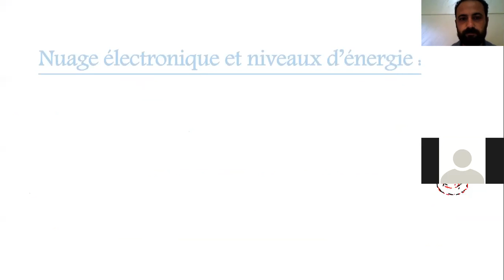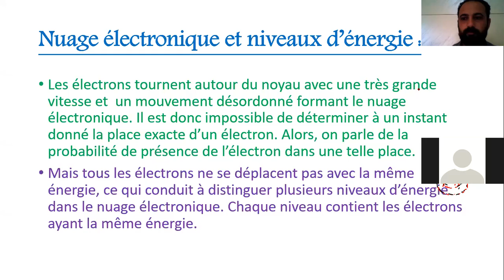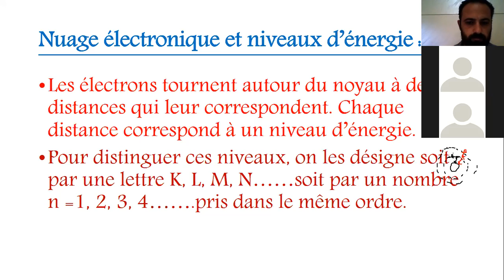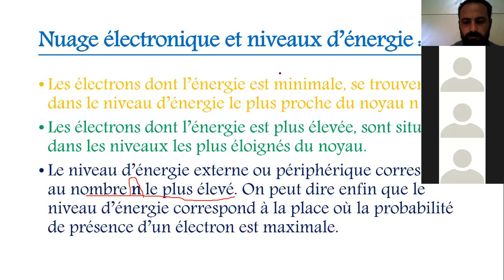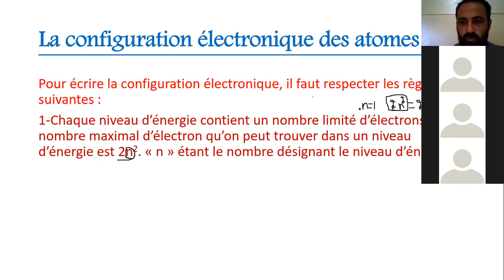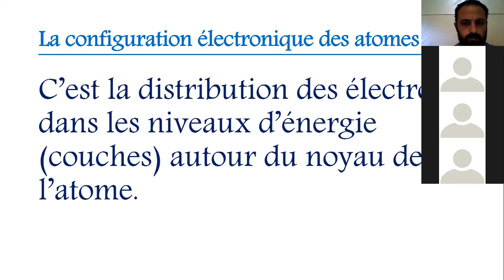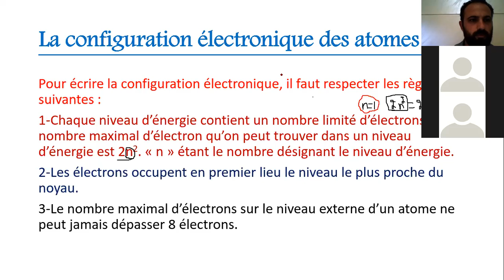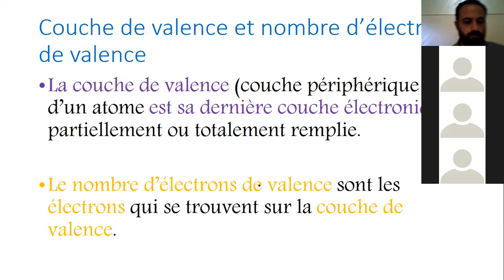EB9-B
Chapitre 2-configuration electronique